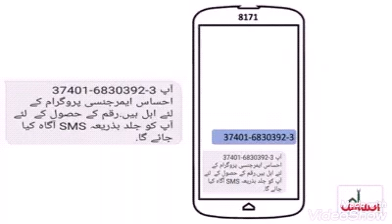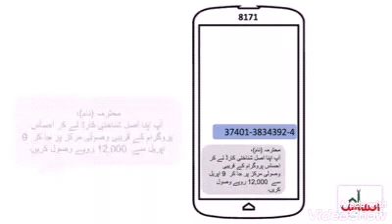How to get cash 12000 through Ehsas Program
Dr. Sania Nishtar telling about Ehsas Program